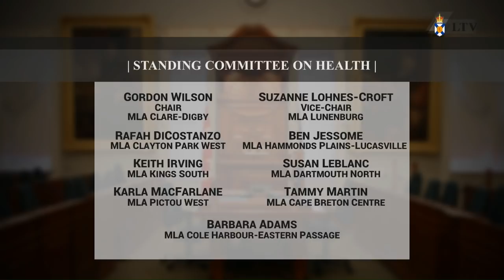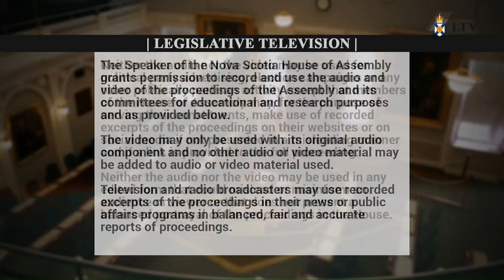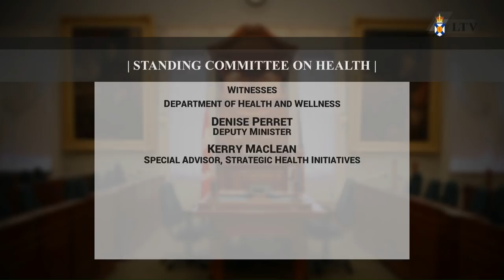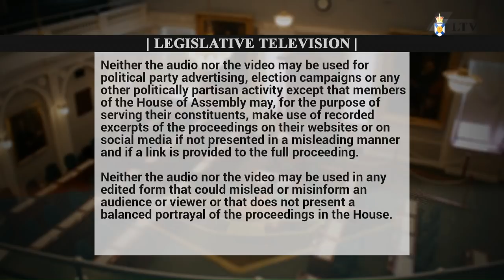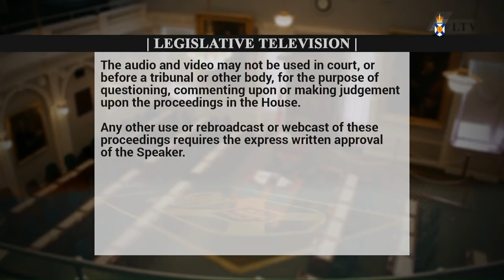Apr. 9, 2019 - Health Committee Proceedings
Meeting start:
Introductions:
Opening remarks:
PC Caucus questions:
NDP Caucus questions:
Liberal Caucus questions:
Closing remarks:
Committee business: